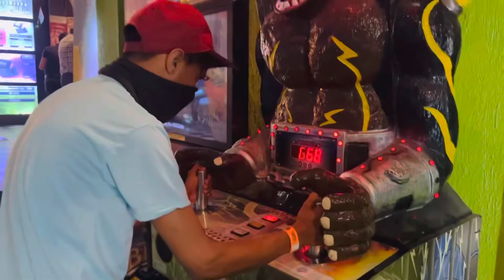Glued Reloaded || Unlimited Gaming 🎮 || Noida || Gaming Centre🕹